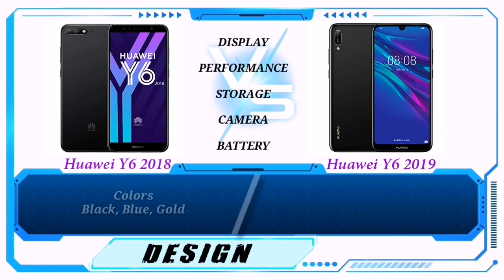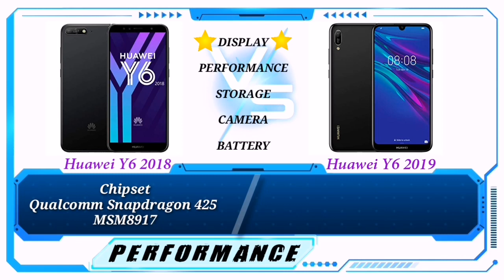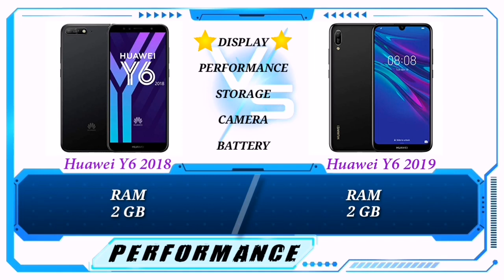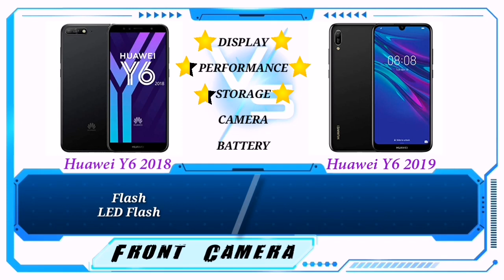Huawei Y6 2018 VS Huawei Y6 2019 Specs Comparison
Specs Comparison of Huawei Y6 2018 VS Huawei Y6 2019

THANKYOU😘